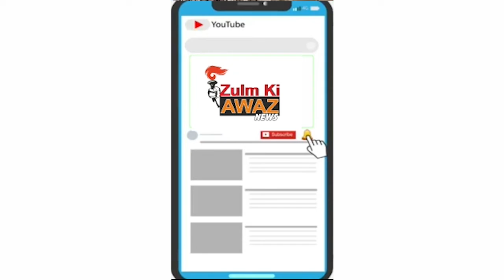નાગરવાડા, મચ્છીપીટ તરફ જવાના તમામ નાના મોટા માર્ગે, શેરીઓ ને પતરાં તથા બેરીકેટીંગ કરી સિલ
વડોદરા શહેરમાં કોરોનાના પોઝિટિવ કેસો હાલમાં વધુને વધુ નાગરવાડા વિસ્તારમાંથી બહાર આવી રહ્યા છે જેને કારણે નાગરવાડા રેડઝોન જાહેર કરવામાં આવ્યું છે. નાગરવાડા એકરીતે કોવીડ૧૯નું એપી સેન્ટર બની રહ્યું હોય તંત્ર દ્વારા રાવપુરા તરફથી નાગરવાડા, મચ્છીપીટ તરફ જવાના તમામ નાના મોટા માર્ગે, શેરીઓ ને પતરાં તથા બેરીકેટીંગ કરી સિલ કરી દીધા છે જેથી લોકો બહાર ન નીકળે પરંતુ આજે લોકડાઉનના વીસમા દિવસે કેટલાક લોકો રાવપુરા પોલીસ સ્ટેશન સામે ની શેરીમાંથી બેરીકેટીંગ કૂદી બહાર આવતા પોલીસે અટકાવી પાછા મોકલ્યા હતા જ્યાં પોલીસ સાથે લોકો બહેશ કરતા પોલીસે ખસેડયા હતા. પોલીસ લોકડાઉનનો ચૂસ્ત અમલ કરી રહી છે પરંતુ કેટલાક નાસમજ લોકો બહાર નિકળી રહ્યા છે ત્યારે અમારા ન્યૂઝ ચેનલ દ્વારા સૌ શહેરીજનોને અપીલ છે કે તંત્ર, સરકાર, પોલીસ આપણા હિત માટે આપણો જીવ બચાવવા માટે પગલાં લઇ રહ્યા છે જેથી આપણે સુરક્ષિત, હેમખેમ રહી શકીએ તે માટે તેઓ આટલી અસહ્ય ગરમીમાં દિવસ રાત જોખમી વાતાવરણ વચ્ચે પોતાના પરિવારની ચિંતા છોડી આપણા સૌની જીંદગી બચાવવા, આપણા શહેરને સુરક્ષિત રાખવા પોતાની ફરજનિષ્ઠા બજાવી રહ્યા છે તો તેમને સહકાર આપી સરકારની ગાઇડલાઇન્સ નું પાલન કરીએ કારણ કે જાન હૈ તો જહાન હૈ. કોરોનાને હરાવવા ઘરોમાં રહો